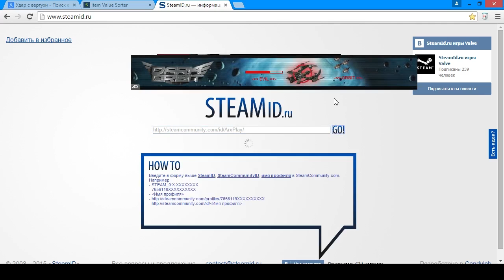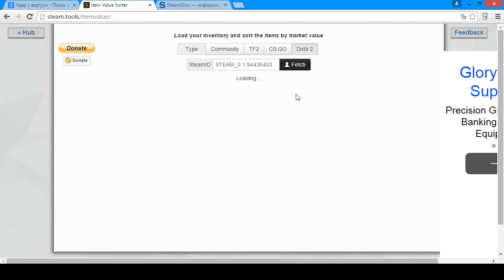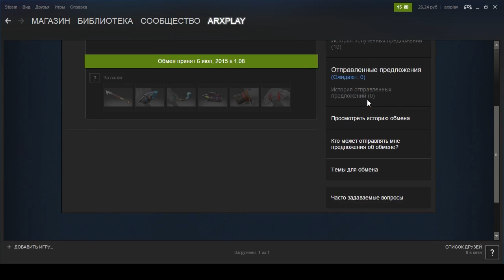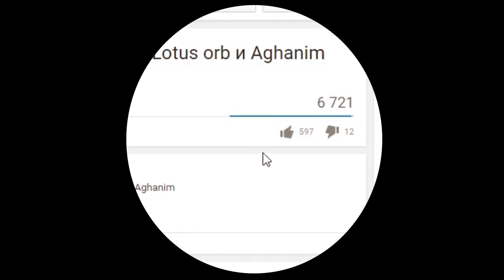Узнаём стоимость инвентаря в Dota 2 и CS:GO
CS:GO, Dota 2 как узнать стоимость инвентаря?